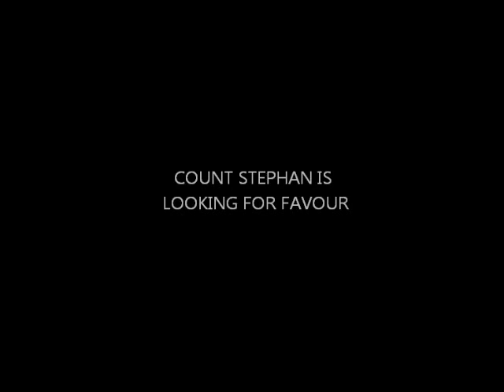The King's Favour -- Trailer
Stephan is the Count of Hertfordshire during the reign of King Richard of Bordeaux.

With his borders threatened, he seeks the assistance of the king through reaffirming the loyalty of his family to the crown, as well as pledging his personal service after his father's passing. He takes along his youngest brother and charge, Edwin, to the Tower of London for the occasion.

Instead, he finds himself and his youngest brother as pawns in King Richard's revenge scheme.

Morals he has held close since childhood crumble around him as he comes to realise the delicate and calculated game of court, and the lengths people will go to ensure the right to rule.